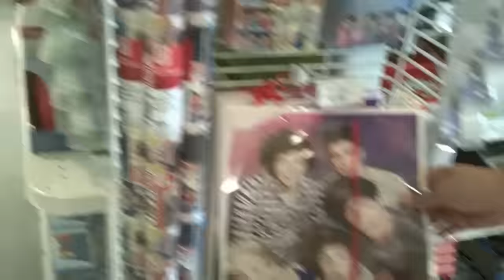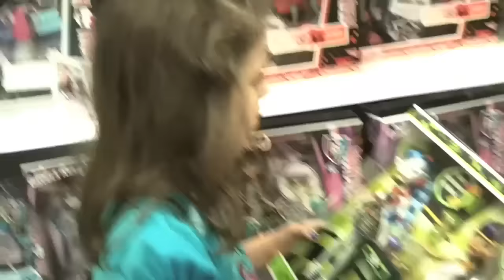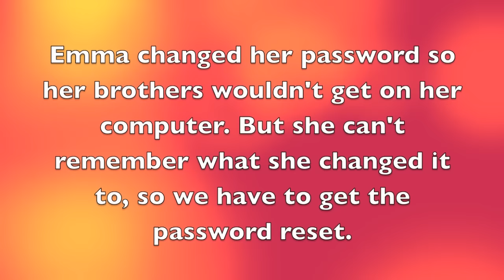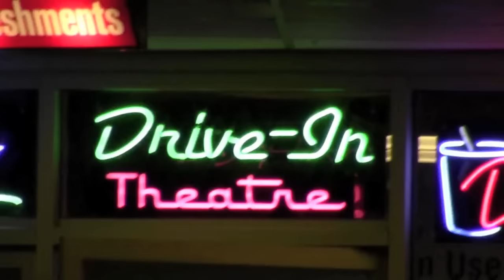Monster High Doll Hunting for 13 Wishes: Twyla, Gigi, & Lab Partner dolls! | Kittiesmama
Another awesome family vlog!  This week ...
We go doll hunting again!  Yes!  This time we're looking for 13 wishes and the lab partner dolls. This week Emma needs to take her computer in for service and we go see movies at a Drive-In Theater!

All of Emma's Beauty/Makeup tutorials
One of YouTube's youngest makeup gurus!  Starting her YouTube career at only 6 years old she is learning how to apply makeup and teaching you at the same time. Emma now 8 continues her makeup skills!

These are all our vlogs so far, listed in order from the first through the most recent. This is so you can just start from the beginning, sit back and watch all of them in order.

Mini-Celebrities Series
This is a collaboration series between All4tubekids and KittiesMama, featuring celebrities in their younger years! Justin Bieber, Selena Gomez, Taylor Swift, Lindsay Lohan, and much more!

MUSIC USED IN VIDEO:
Song: Learn to Fly; Artist: Josh Woodward
OTHER MUSIC: